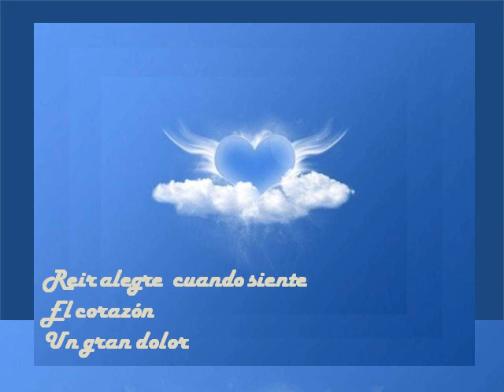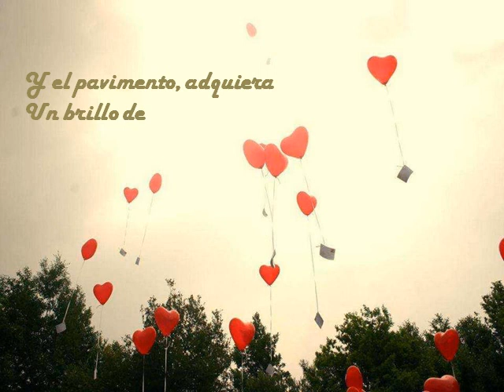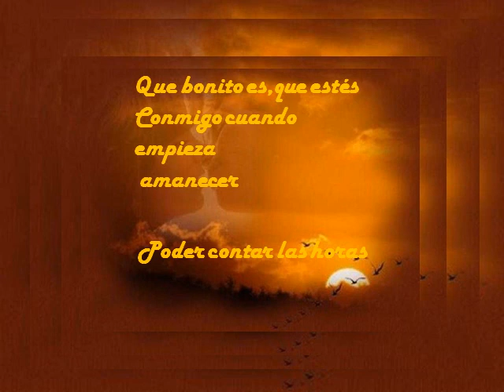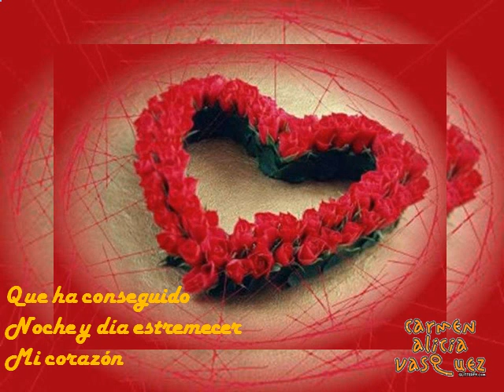Love Story en Español...Historia de amor!!!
Pps convertido a video!!!con interpretación de un gran cantante,,como CHUCHO AVELLANET...disfrutenlo...